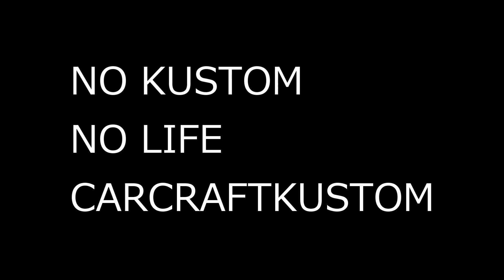2020.3/29 磨きイベント中止 インフォ